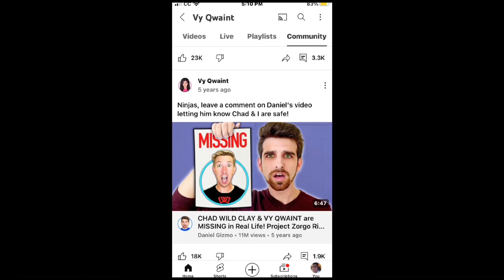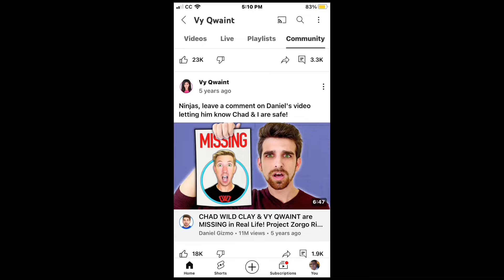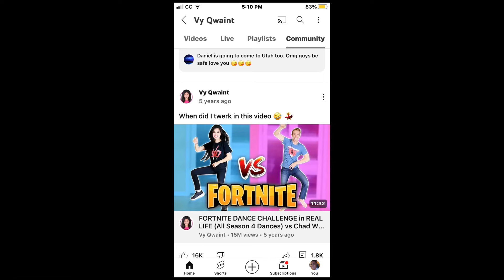Comment below if you had a wonderful new year’s and make sure you subscribe